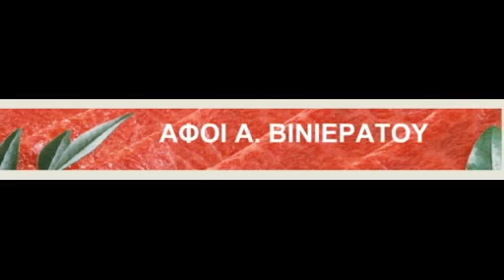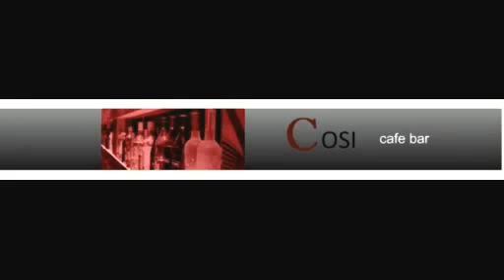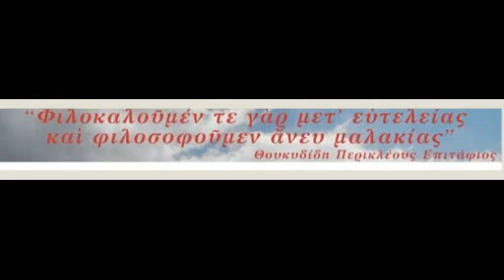rhesusgr web tv radio